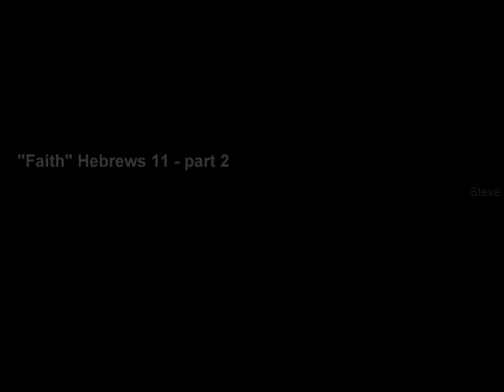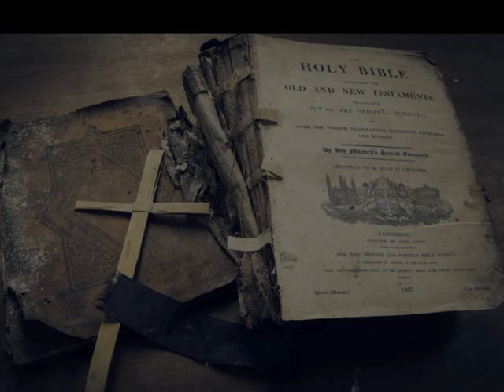"Faith" Hebrews 11 part 2 - Steve Faulkner